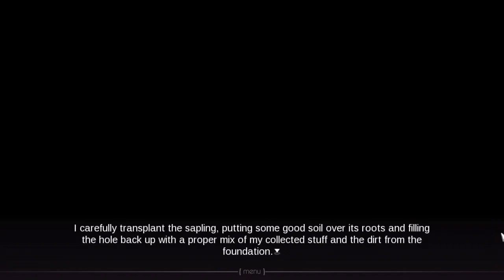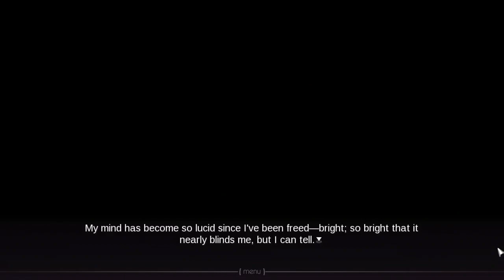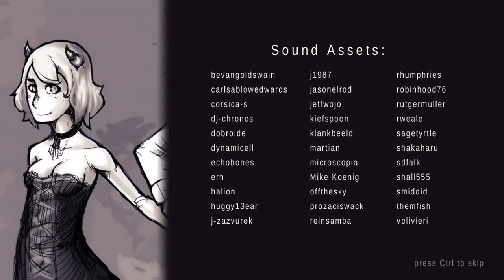Juniper's Knot [FINAL]: The Olive Tree (25,000 SUBSCRIBER SPECIAL!) [Visual Novel]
And here is another VN for you guys! I'm enjoying the story so far - I almost forgot what it was about. But I hope you guys will enjoy the story as well.

"Juniper's Knot"
Narrator: Eden
Written By: Terrence Smith
SFX: Dischan.
Post-Production: Eden
Thumbnail Artwork: Eden

If you would like to submit stories to me - true stories and creepy/feelpastas alike, fanart or want to just say hello, shoot me an email!